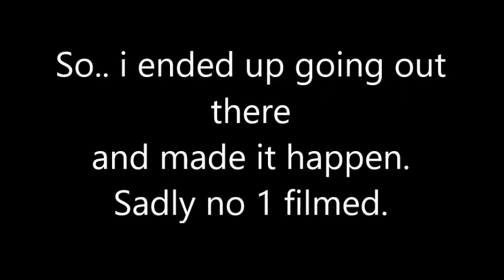Boat Recovery FAIL!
Trying to recover a boat lost to the river.
Trying to recover a boat lost in the water fail.